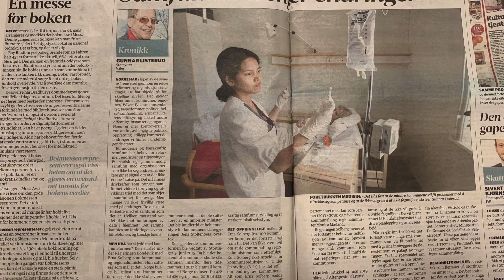Who Am I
I am happy to briefly introduce myself.